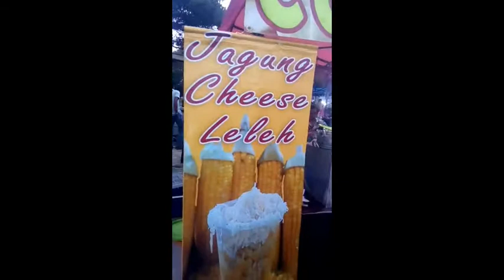Woww..!! Jagung cheese Leleh, Tg.Aru sabah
Nikmati jagung cheese leleh sehingga menjilat jari jemari..